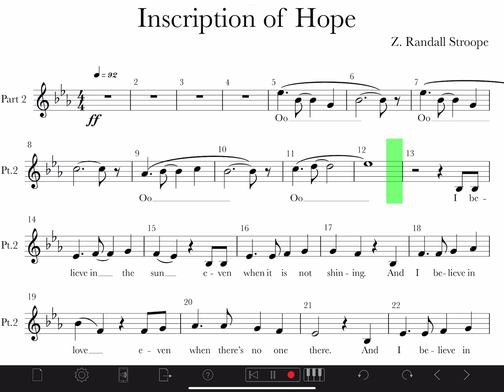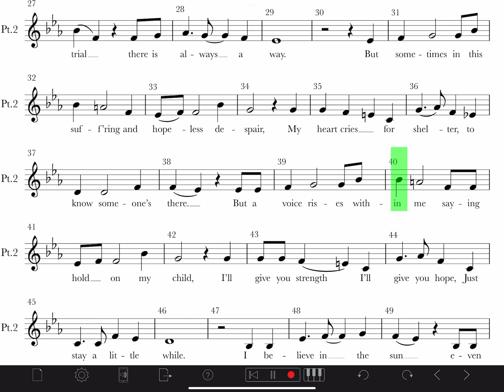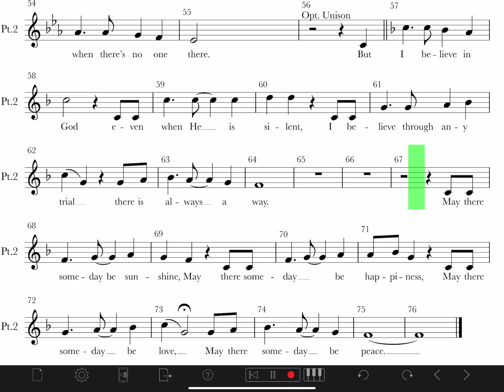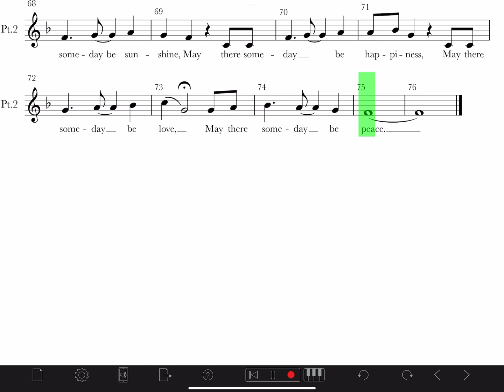Inscription of Hope (pt 2 practice track)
for rehearsal use only